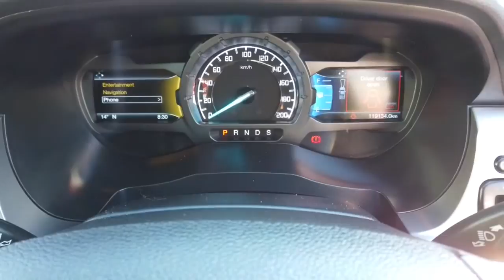2017 FORD RANGER Ellenbrook, Midland, Helena Valley, Guidlford, Greenmount, WA 6505154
New 2017 FORD RANGER available in Ellenbrook, Western Australia. Servicing the Midland, Helena Valley, Guidlford, Greenmount, WA area.

Midland Toyota
163 Great Eastern Hwy